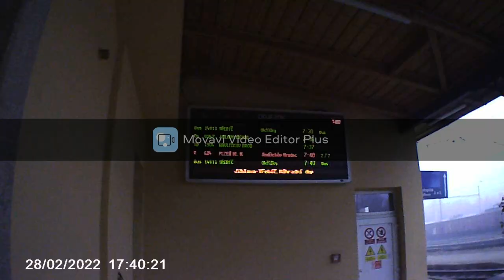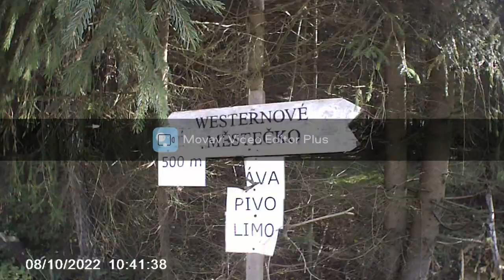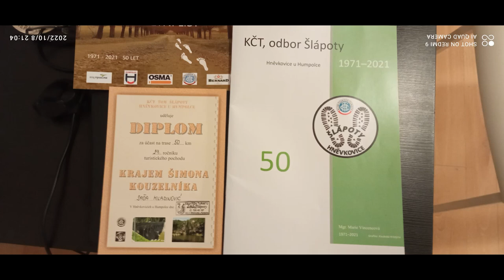Travel- Let*s go